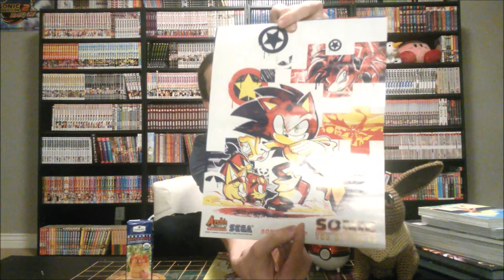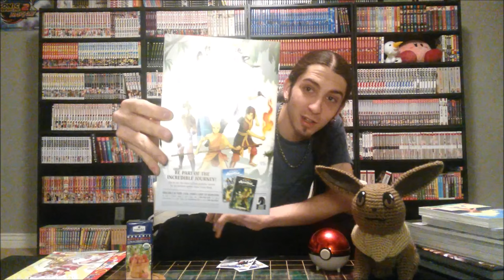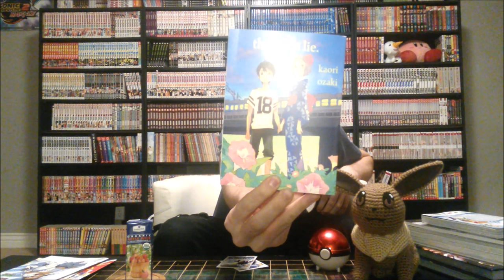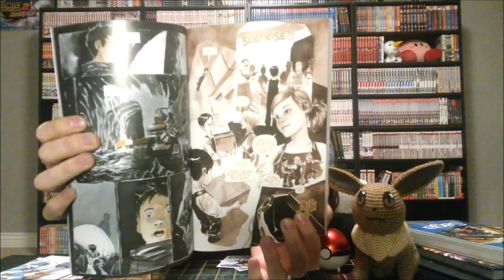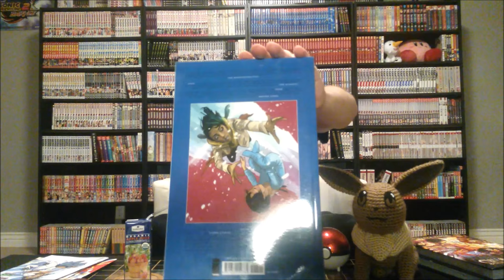Free Comic Book Day Special!! ( Darkrai Drawing )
Free Comic Book Day Haul!!  :D  (I sent the winners their stuff via Google+, so check your email for the code!)